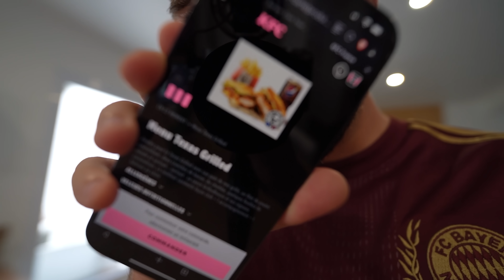Le Croque Monsieur de chez KFC est de retour (il est incroyable)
Cette semaine direction KFC pour regoûter le Texas Grilled que j'appelle aussi le Croque Monsieur par sa ressemblance avec le pain grillé.